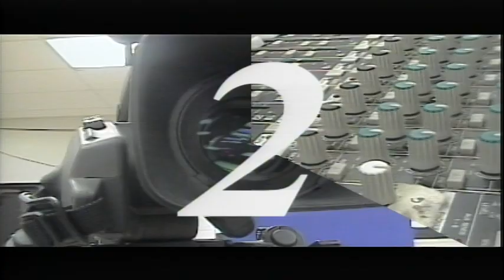BASH TV for Monday, 11/8/2021